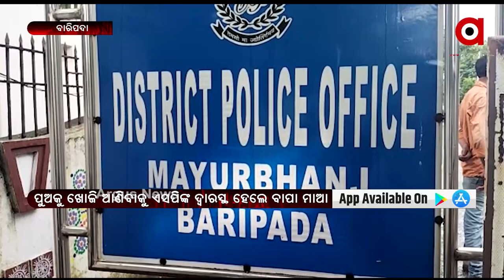ପୁଅକୁ ଖୋଜି ଆଣିବାକୁ ଏସପିଙ୍କ ଦ୍ବାରସ୍ଥ ହେଲେ ବାପା ମାଆ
ମୟୂରଭଞ୍ଜ ଜିଲ୍ଲା କୁଳିଅଣା ଅଞ୍ଚଳର ମାନସରଞ୍ଜନ ପାଣିଙ୍କ ପୁଅ ଶ୍ରୀତମ କୁମାର ପାଣି ନିଖୋଜ ଘଟଣାରେ ଏକ ସପ୍ତାହରୁ ଅଧିକ ସମୟ ବିତିଲାଣି । ହେଲେ ଏଯାଏ ତାଙ୍କର କୌଣସି ଖୋଜଖବର ମିଳିପାରିନାହିଁ । ପୁଅକୁ ଖୋଜି ଆଣିବାକୁ ଏସପିଙ୍କ ଦ୍ବାରସ୍ଥ ହେଲେ ବାପା ମାଆ